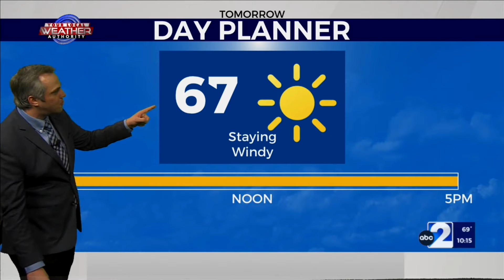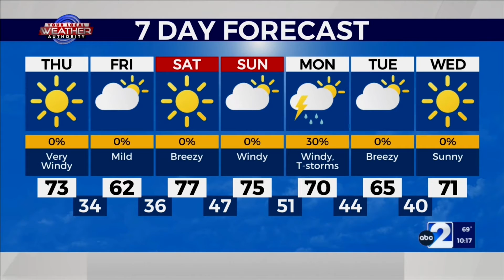Here Come the Winds! - 3-16-22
It was a breezy and warm day today in West Texas, but those winds are really going to be ramping up for tomorrow!